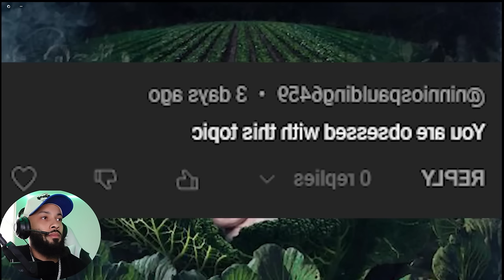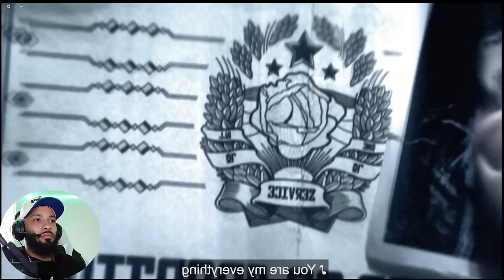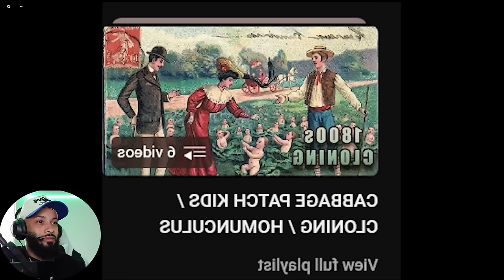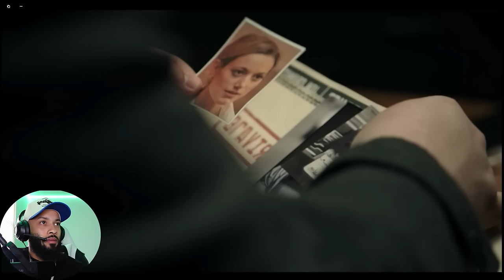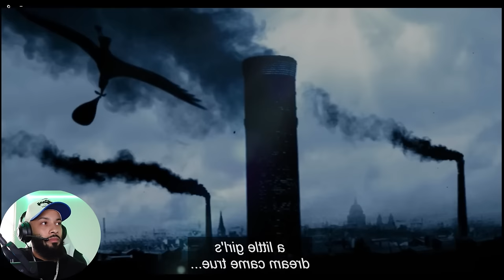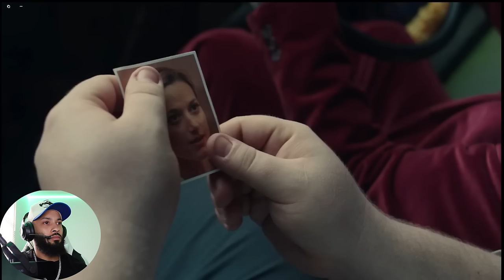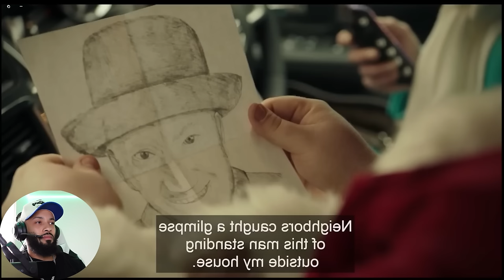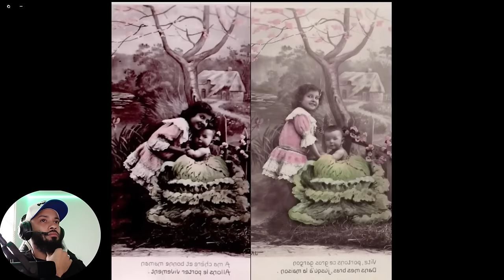CABBAGE PATCH CLONING?!? Patch Town Movie | Mind Unveiled | Reaction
How many of you have heard the stories of children coming from a cabbage patch? These stories might mean more than what you actually think!